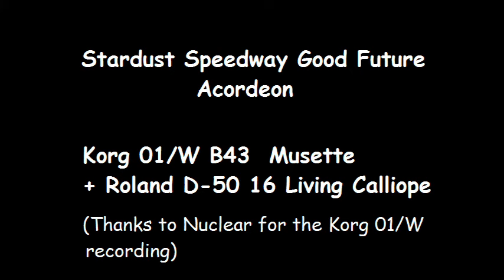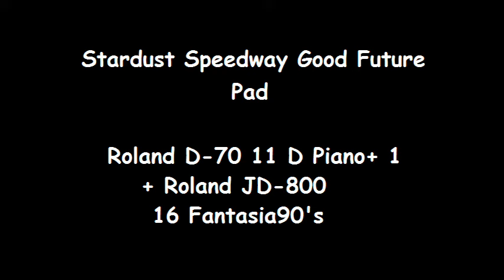Sonic CD JP Instrument Sources Part 1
In this video I show various Sonic CD JP instruments and where they come from, as well a recreation of each one. I'm planning making more 2 or 3 parts. I don't know exactly when they will be ready, I like to transcribe everything as much accurate as I can, so is possible it will delay a little.
I'd like to say a huge thanks to Nuclear for the Korg 01/W recordings.
He is a musican and researcher who also does restorations, please check his awesome work:

00:00 - Palmtree Panic Present Saxophone
00:27 - Palmtree Panic Bad Future Piano
01:05 - Palmtree Panic Bad Future Saxophone
01:19 - Final Boss Piano
01:36 - Quartz Quadrant Present Saxophone
01:58 - Quartz Quadrant Good Future Acordeon
02:36 - Quartz Quadrant Good Future Saxophone
02:55 - Quartz Quadrant Bad Future Piano
03:06 - Stardust Speedway Past Saxophone
03:18 - Tidal Tempest Bad Future beeps
03:22 - Stardust Speedway Bad Future Piano
03:41 - Stardust Speedway Good Future Acordeon
03:49 - Stardust Speedway Good Future Pad